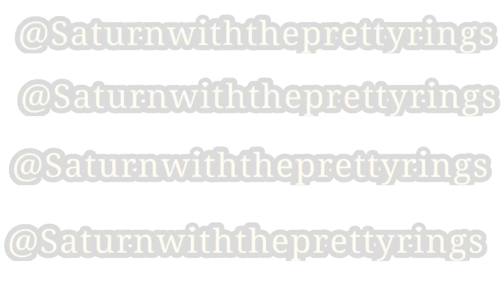Catchy Song [meme] - Gift for: @SolarBalls and my fans - 900 sub special ✨